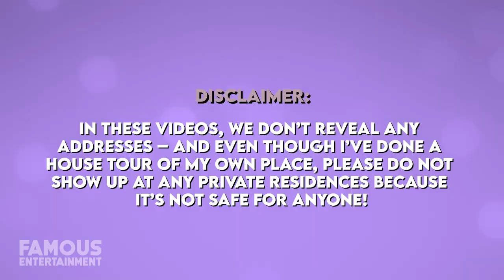Tom Cruise | House Tour | $39 Million Colorado Mansion & Florida Penthouse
When superstar Tom Cruise isn’t performing crazy stunts in Mission Impossible movies or practicing Scientology, he loves buying luxury real estate. After selling his last LA property in 2016, it’s said he doesn’t consider a Hollywood home anymore. Instead, Tom spends most of his time in Clearwater, Florida at his lavish penthouse close to the Scientology Headquarters AND in England. Reportedly he hunkered down for part of lockdown at the Church of Scientology UK in Sussex after filming for Mission Impossible 7 was suspended and is now mansion hunting in the area. Not to mention, Tom recently put his beautiful 320-acre ranch in Colorado up for sale. Today, we’ll take a look at where he calls home.